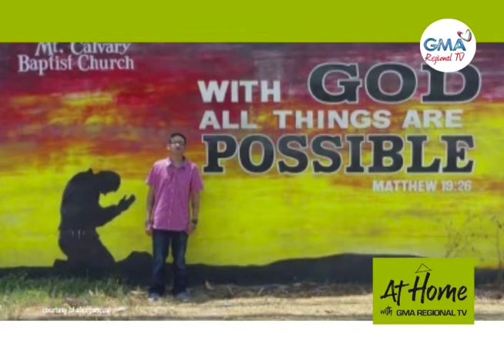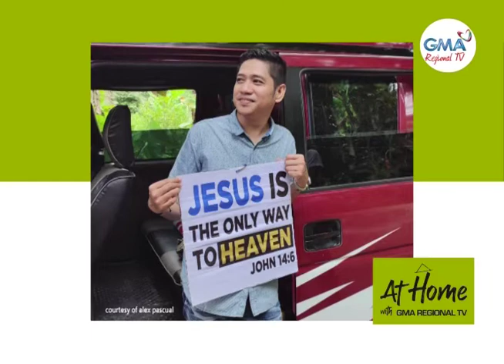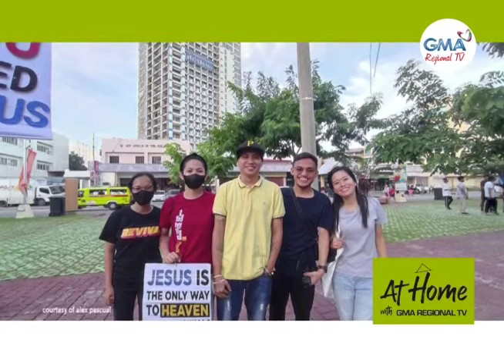At Home with GMA Regional TV: Gang Leader turned Pastor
Pangandoy ni Alex Pascual nga malamdagan ug magbag-o ang mga kabatan-onan nga anaa sa dili maayong bisyo.